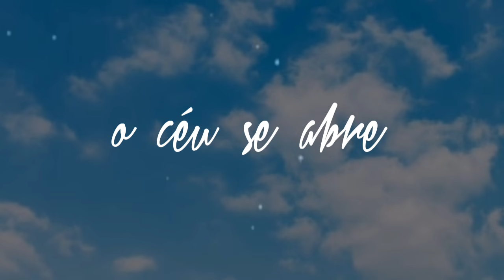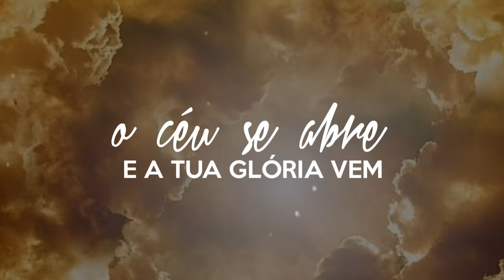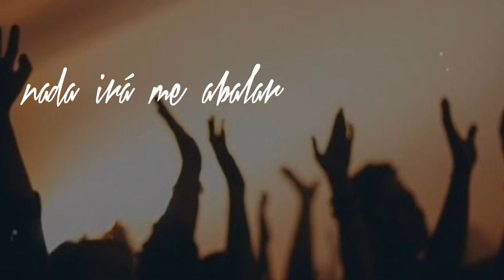Permanecer — Gisele Nascimento | VÍDEO COM LETRA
"Irmãos, não penso que eu mesmo já o tenha alcançado, mas uma coisa faço: esquecendo-me das coisas que ficaram para trás e avançando para as que estão adiante, prossigo para o alvo, a fim de ganhar o prêmio do chamado celestial de Deus em Cristo Jesus." (Filipenses 3:13-14)
É hora de permanecer, em meio às guerras, em meio às lutas, permaneça e adore! Em todo tempo, somente a Ele não se esqueça de adorar!

PERMANECER
Composição: Pr. Lucas

Enquanto as minhas mãos
Estiverem erguidas para Ti
Nada irá me abalar
Enquanto os meus joelhos
Estiverem prostrados ante a Ti
Quem irá me parar?

O céu se abre e a Tua cura vem
Enquanto estou aqui Te adorando
E o céu se abre e a Tua glória vem
Enquanto estás aqui

Enquanto o vento sopra, eu vou permanecer
Com minhas mãos erguidas para o altar
Enquanto o mar se agita, eu vou permanecer

E Te adorar em todo tempo eu vou
E Te adorar, e Te adorar
Somente a Ti... E Te adorar

Permanecer faz parte do álbum Lágrimas Ensinam por Gisele Nascimento pela MK Music gravado em 2017. No nosso canal você pode assistir outros sucessos do álbum.
Todos os diretos reservados
MK Music/ Gisele Nascimento